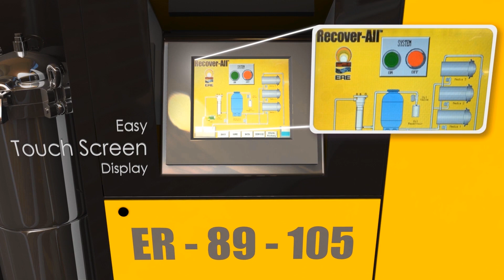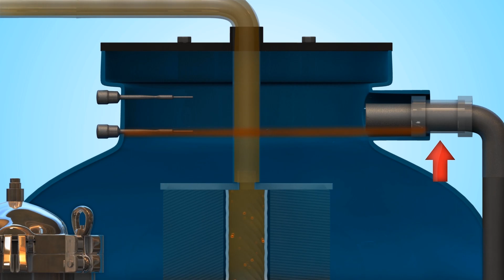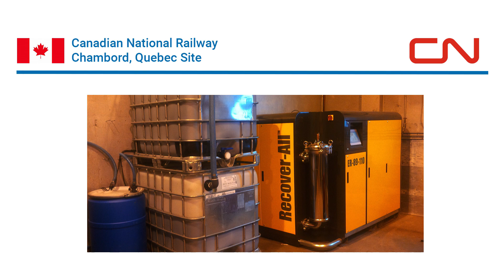RecoverAll™ - Oil Water Separator & Treatment System by ERE Inc - Made in Canada V2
Regulations concerning what is going down the drain are getting tougher and stricter. Recover-All™ has all the means to help you maintain and stay ahead of any criteria* by treating wastewater and/or process water into a clean reusable or drainable effluent.

Recover-All™ is a compact treatment system used in many industries for filtering and removing sediments, separating oil from water and treating the water to regulated discharge levels before sending it to the drain. Recover-All™ is a standardize system designed as the perfect solution that will bring you peace of mind and make scheduled heavy maintenance a thing of the past. Recover-All™ is your solution with its award winning and ergonomic design. Fully automated features make the Recover-All™ your forefront environmental solution provider.

ERE Inc.